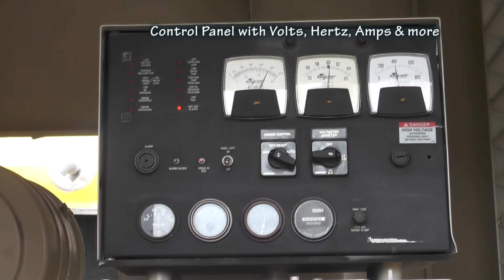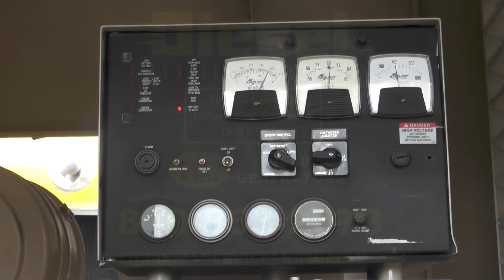Cummins 400 kW Natural Gas Generator - Used, Standby, GTA28, Unit 86396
Video of a 400 kW Cummins industrial natural gas generator set being started up and load bank tested at the Diesel Service & Supply yard.